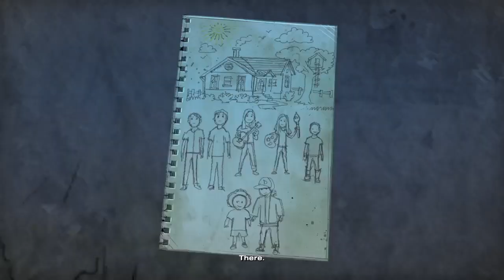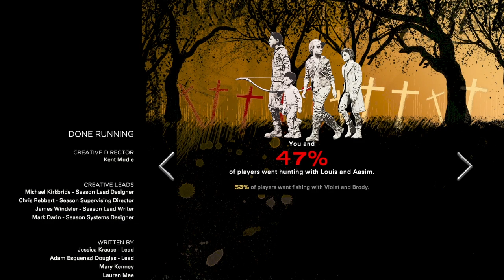The Walking Dead Game Final Season Part 3 Episode 1 Marlon